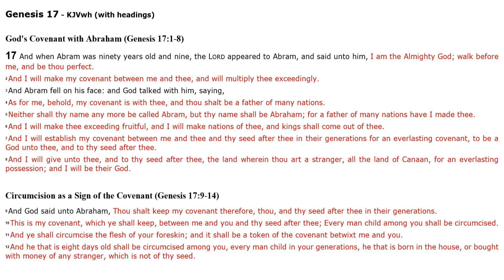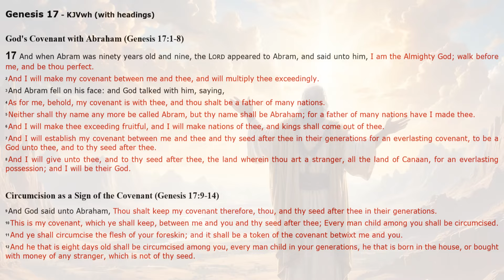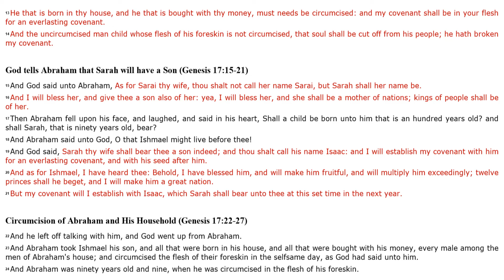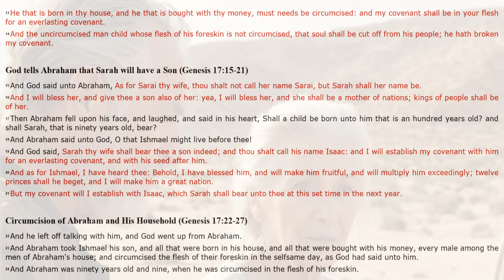GENESIS 17 | KJV DRAMATIZED AUDIO BIBLE (With Text & Images)